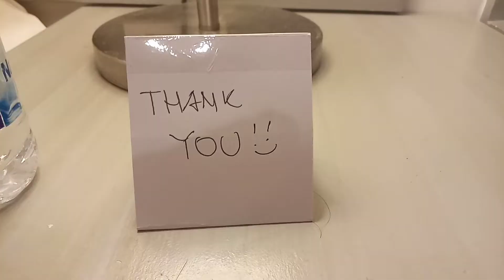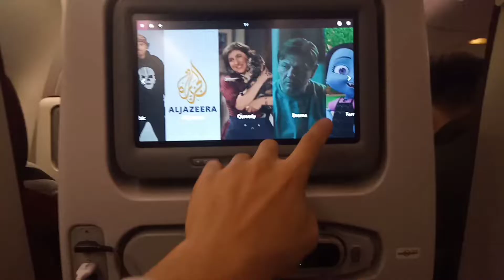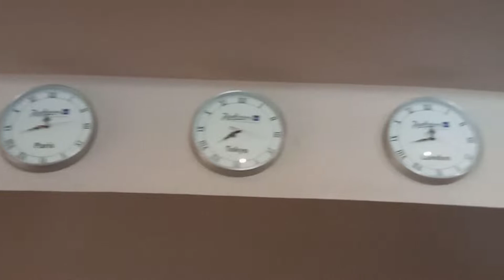JOINING AT SUEZ CANAL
Hi Guys! I hope that I can Inspire you with my videos. Adios!⚓⛴️⛵